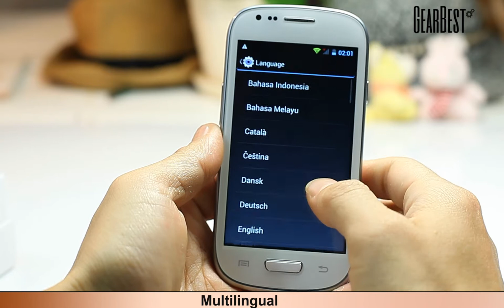4.0 inch S9920 Android 4.2 3G Smartphone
Main Features:

Type: 3G Smartphone
OS: Android 4.2
CPU: MTK6572 Cortex-A7 Dual Core 1.2GHz
GPU: Mali-400 MP
RAM: 512MB (468.78MB available)
ROM: 4GB (3.62GB available)
4.0 inch WVGA Capacitive (2-point) Multitouch Screen
Dual cameras Front 2.0 MP Back 5.0 MP (the back one with flash light and auto focus)
Wireless Internet
Gravity/Light/Proximity Sensing System
FM/MP3/MP4/Bluetooth/GPS Function Supported
Note: This phone will only work with GSM+WCDMA networks: GSM 850/900/1800/1900MHz WCDMA 2100MHz
Unlocked for Worldwide use

Languages: Russian, Italian, English, Dutch, French, Portuguese, Spanish, German

Note: If you need any specific language other than English and you must leave us a message when you checkout